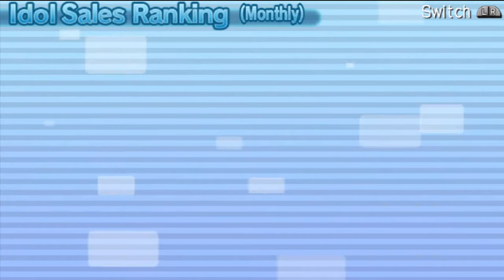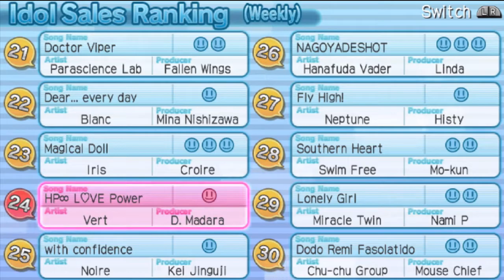OneMan x Nep Idol (Custom) Episode 6-Beautiful Assassin Vert LOLZ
Custom music, enjoy the continued gameplay. I basically beat the Good End whilst searching for Vert saying "Good Morning" in English, from Rina Satou.

| STREAM HIGHLIGHTS | ONE NIGHT IN CUCKTOWN | ASSASSINS CREED ODYSSEY"